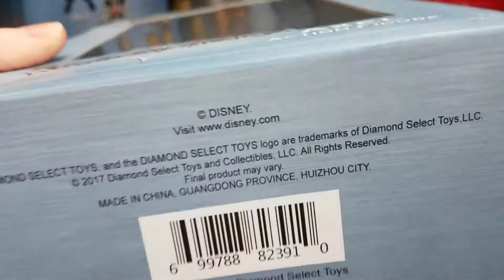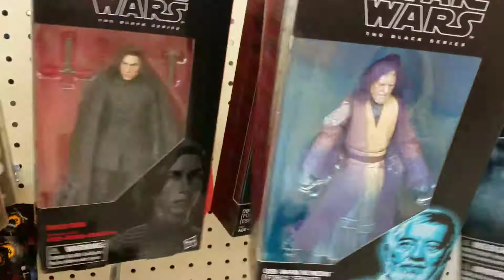Walgreens Toy Hunt | Vintage Marvel Legends? nope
Toy hunting at walgreens for the vintage marvel legends.

Talk with me in the comments below or on Twitter
Nothing in the video is for trade or sale unless stated in the video.
I purchased the products you see in the video (they were not sponsored) unless otherwise stated.